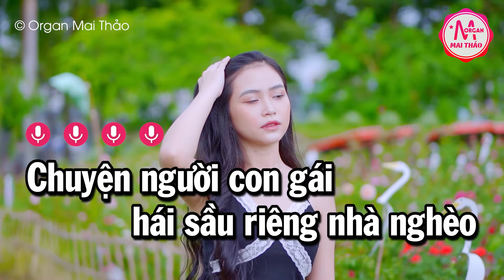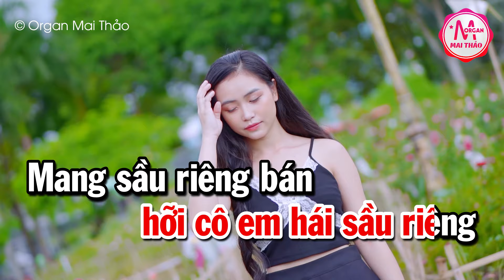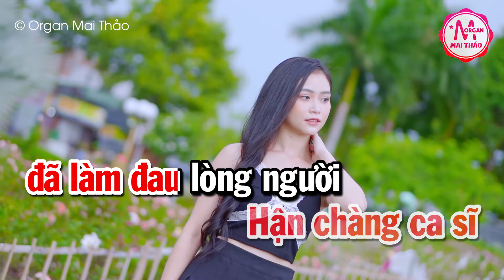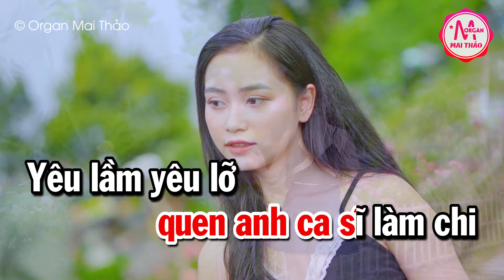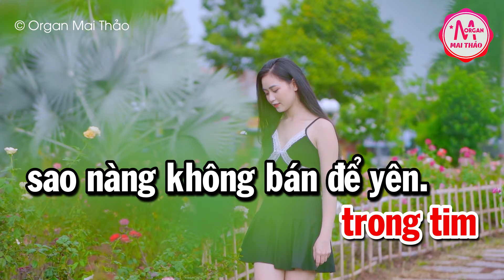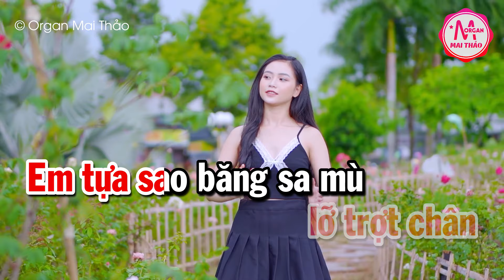Karaoke Chuyện Tình Cô Gái Sầu Riêng Tone Nữ Nhạc Sống | Karaoke Minh Kha